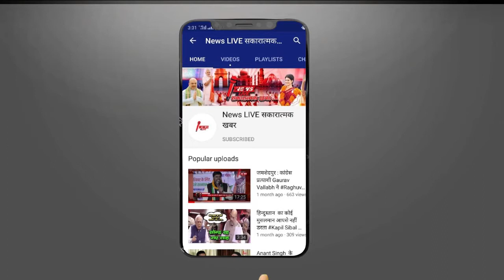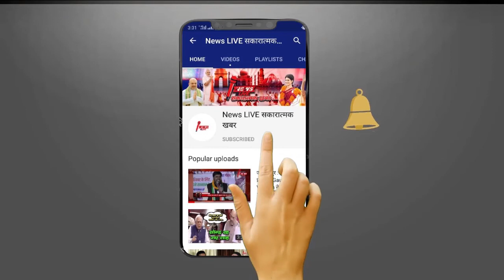Bihar Elections: NITISH की चाणक्य नीति या TEJASWI की नई रणनीति! सियासी के खेल में कौन पड़ेगा भारी?